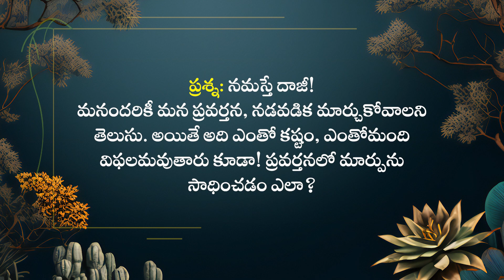Bringing about change in behaviour | Daaji's talk 23rd February 2023 | Heartfulness Telugu